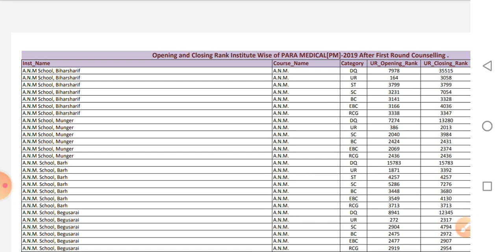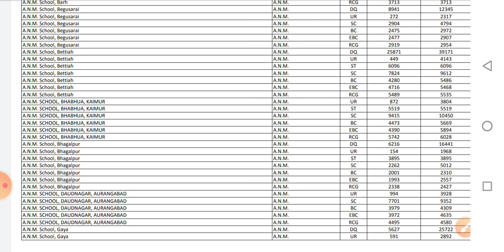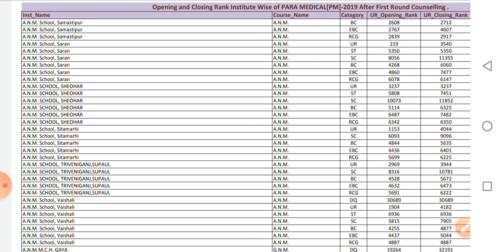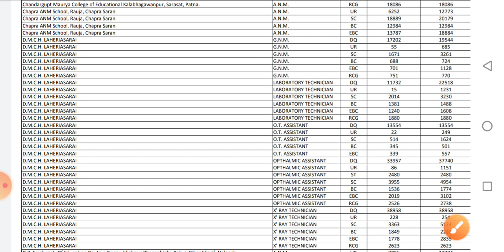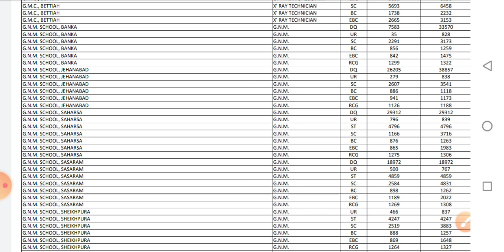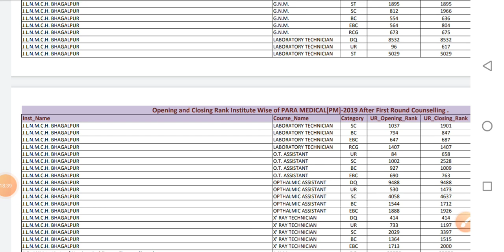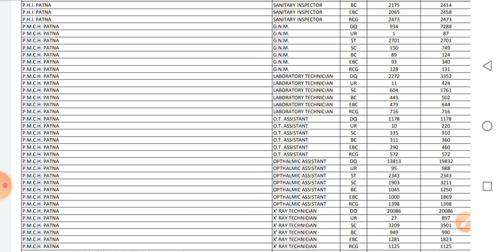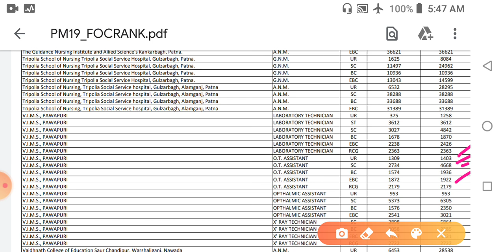बिहार पारा मेडिकल कटआफ देखे पहली काउंसलिंग में कितने कटआफ गए थे पिछले साल || Bihar paramedical